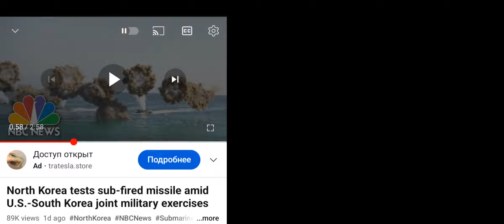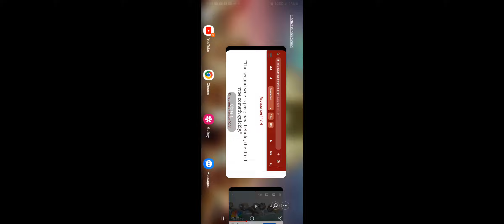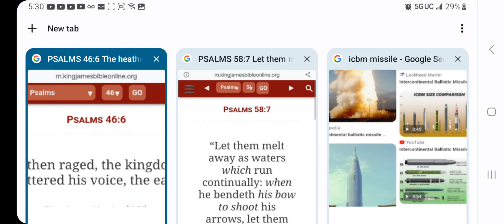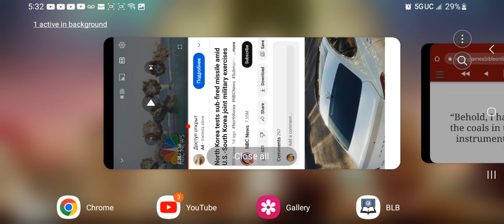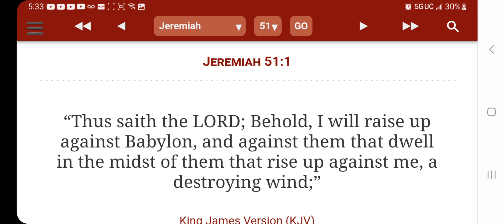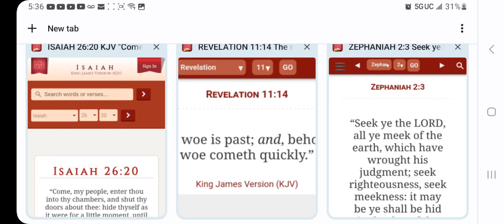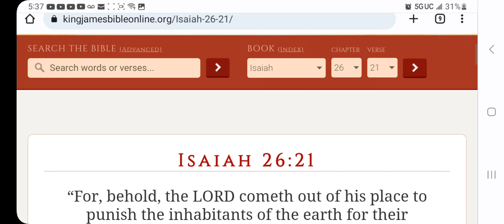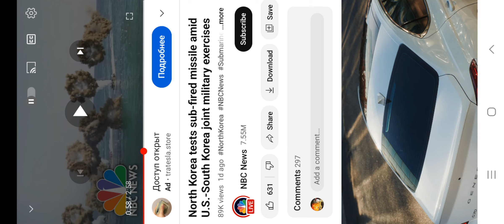⚠️THE WARNINGS HAVE GONE OUT⚠️